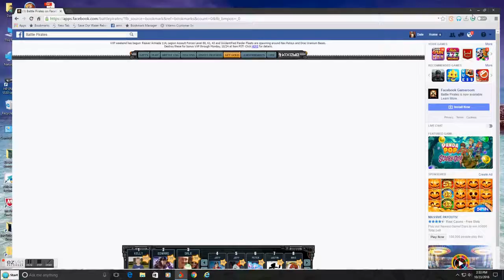My Ezvid Video